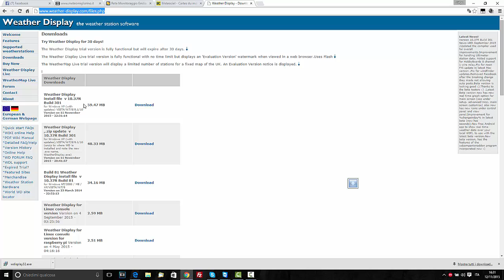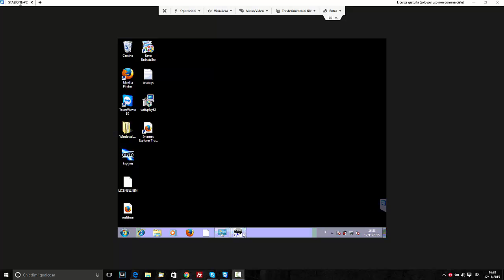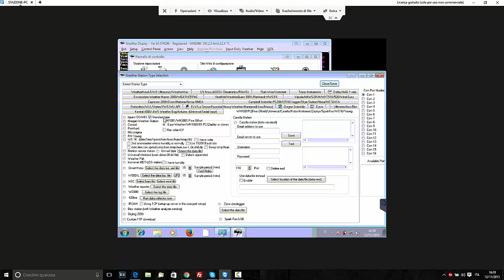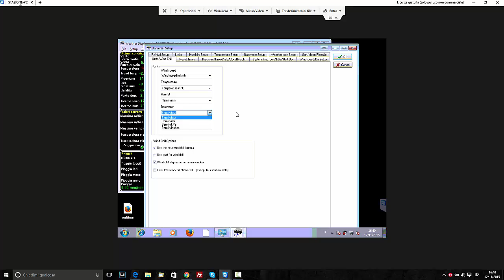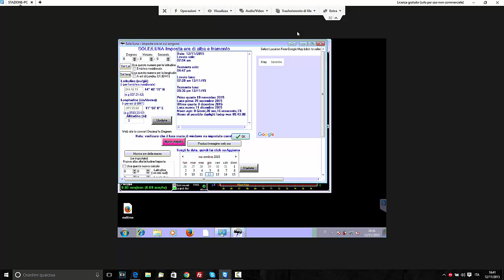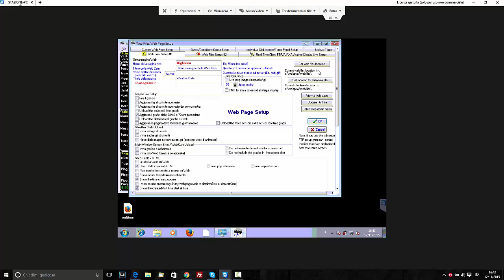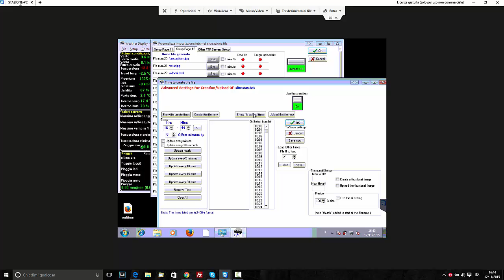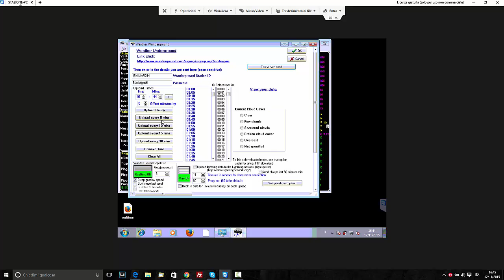Tutorial Wheater display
In questo primo Tutorial sul mio canale vi spiego come configurare  Wheater Display